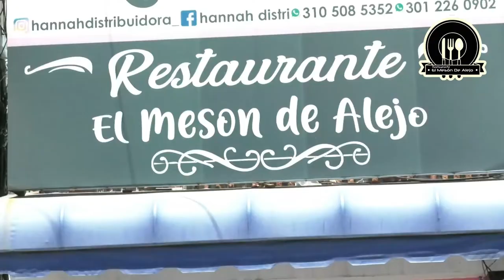SALIÓ A VOTAR Y LO CAPTURARON EN GUACHOCHE, POR EL SUPUESTO DELITO DE ACCESO CARNAL Y ACTO SEXUAL VI